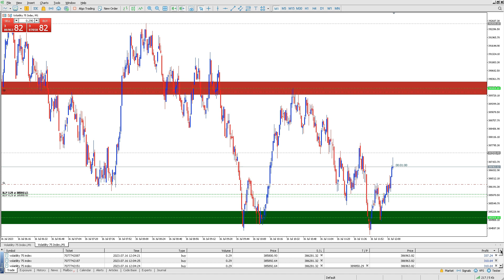Learn to trade forex and stocks - Consistency in Forex Trading - FOREX TRADING STRATEGIES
Learn to trade - The Importance of Consistency in Forex Trading - FOREX TRADING STRATEGIES.  In the world of forex trading, consistency is key to success. Learn why staying true to your strategy, even in the face of temptations, can lead to better results and greater profits. Discover the pitfalls of deviating from your plan and how maintaining discipline can positively impact your trading journey.
SOME FREQUENTLY ASKED QUESTIONS:
*BROKERS*